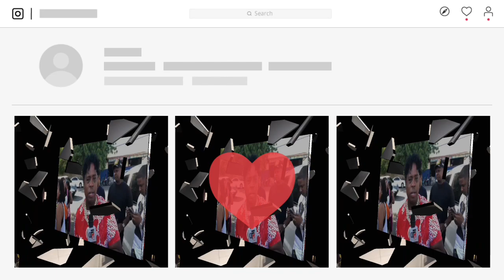EL LOCO VÍCTOR NOS HABLA DE SUS HABILIDADES PARA HACER PIRUETAS Y DICE A SIDO OLVIDADO COMO ATLÉTA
Bienvenidos a la tercera temporada de de la del show de la familia musical con entrevistas y análisis de interés público en general con Engels lizardo

1996mayo09